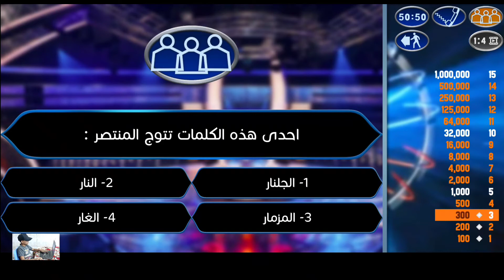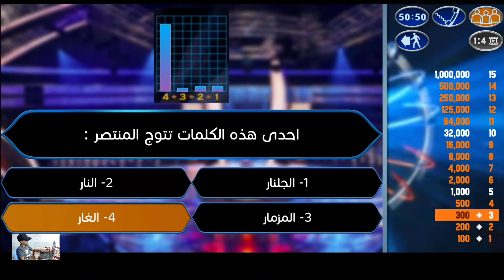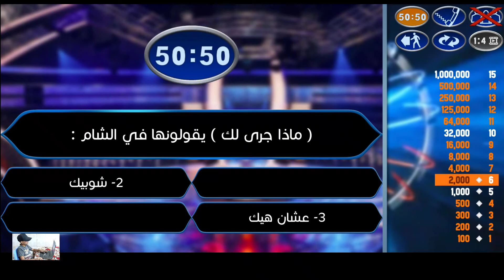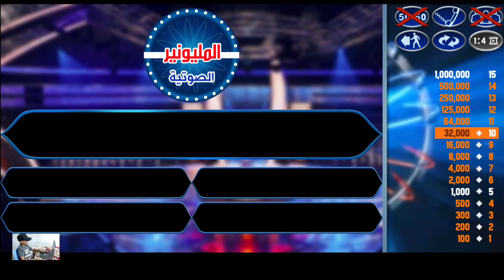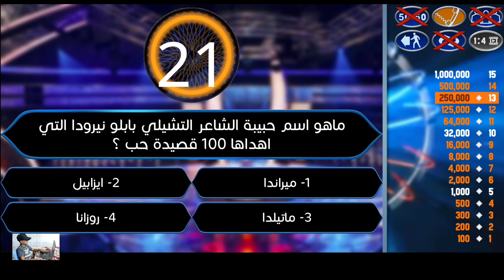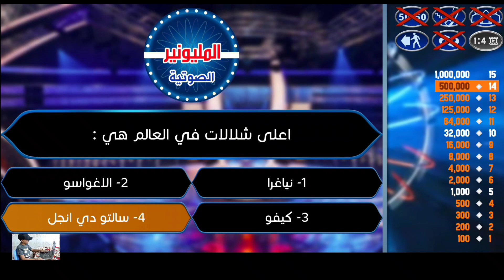من سيربح المليون. من القائل: رحلة الالف ميل تبدأ بخطوة.... وماذا تعرف عن الميكادو؟. من اكبر الدول؟.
_ في كرنفال ريو دي جانيرو يرقص الناس.
ج/ السامبا.

_ السوشي هو طبق؟.
ج/ ياباني.

_ ذكرك لانسان بما لا يجوز وبما هو مكروة يسمى؟
ج/ النميمة.

_ ماهي الماده التي تعطي الخضروات صبغتها الخضراء؟.
ج/ الكلوروفيل.

_ أكمل المقولة: أنصر اخاك ظالما أو .؟.
ج/ مظلوماً.

_ كم مرة تكرر أسم ليلى في المذهب الاول من أغنية اصالة نصري يا مجنون؟.
ج/ مرتان.

_ اكمل المقولة التالية لام كلثوم هو صحيح الهوى .
ج/ غلاب

_ الميكادو لقب يطلق على الامراطورية في...
ج/ اليابان.

_ اول دولة عربية نالت فيها المرأة حق الاقتراع؟.
ج/ لبنان.
_ بماذا عرفت الثورة التونسية التي اطاحت بـ زين العابدين بن علي عام 2011...
ج/ بـ ثورة الياسمين.

_ من هو الصخر بن حرب...
ج/ ابو سفيان

_ ما اسم الجبل الذي يشرف على دمشق...
ج/ قاسيون.

_ اول من عرف كرة القدم الحديثة
ج/ الإنكليز.

_ غصن الزيتون يرمز الى...
ج/ السلام.

_ من هو مخرج فيلم ايام السادات؟
ج/ محمد خان.

_ من هو القائل: رحله الالف ميل تبدا بخطوة واحدة.

ج/ ماو تسي

_ من الذي بنى مدينة الفسطاط.
ج/ عمر بن العاص

_ في اي قارة يوجد اكبر عدد من الدول؟.
ج/ قارة أفريقيا.

_ اعلى شلالات في العالم؟
ج/ آنجل. في فنزويلا.

من سيربح المليون

من سيربح المليون جورج قرداحي

من سيربح المليون يوميات واحد عراقي

من سيربح المليون ايمن زيدان

من سيربح المليون اصالة

من سيربح المليون سمير غانم

من سيربح المليون عراقي

من سيربح المليون سيدي احمد

من سيربح المليون ياسر جمال

من سيربح المليون يمني وزوجته

من سيربح المليون ياسر العظمة

من سيربح المليون يوتيوب

من سيربح المليون يخسر من اول سؤال
من سيربح المليون يتصل بوالده

من سيربح المليون ربح المليون

من سيربح المليون وليد عبد الرحمن

من سيربح المليون واحد عراقي

من سيربح المليون واثق من نفسه

من سيربح المليون ولاية بطيخ

من سيربح المليون وطن ع وتر

من سيربح المليون وصل للمليون

من سيربح المليون واثق

من سيربح المليون وسيم الطه

من سيربح المليون هندي

من سيربح المليون ههه

من سيربح المليون هيدا حكي

من سيربح المليون ما هو القندس

من سيربح المليون ما هي اغنى دولة عربية

من سيربح المليون من هو ابو الانبياء

من سيربح المليون من هي ام المؤمنين

من سيربح المليون نوير

من سيربح المليون ناز رياكشن

من سيربح المليون ناصر القصبي

من سيربح المليون نغمة

من سيربح المليون نانسي

من سيربح المليون نكتة حمصية

من سيربح المليون نجوى كرم

من سيربح المليون نجم عبدالكريم

من سيربح المليون من سيربح المليون

من سيربح المليون مضحك

من سيربح المليون مع ايمن زيدان

من سيربح المليون متسابق عراقي

من سيربح المليون مانويل نوير

من سيربح المليون محمود المحمود

من سيربح المليون محمد صبحي

من سيربح المليون مروة النشار

من سيربح المليون لعبة

من سيربح المليون للايفون

من سيربح المليون لعبة الاصلية

من سيربح المليون للاطفال

من سيربح المليون للمونتاج

من سيربح المليون للاندرويد

من سيربح المليون لبناني

من سيربح المليون للاطفال احمد حلمي

من سيربح المليون كنعان مطر

من سيربح المليون كاظم الساهر

من سيربح المليون كم عدد ايات سورة النساء

من سيربح المليون كوميدي

من سيربح المليون كاملة

من سيربح المليون كم قمر للمشتري

من سيربح المليون كردي

من سيربح المليون كم حرب عالمية

من سيربح المليون قديم

من سيربح المليون قناة الحياة

من سيربح المليون قرعان تيوب

من سيربح المليون قرداحي